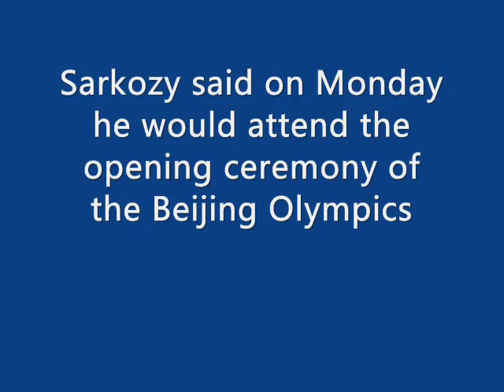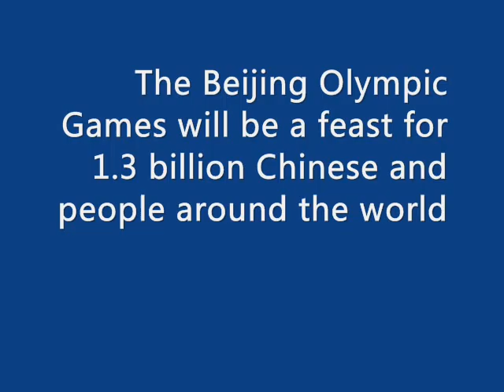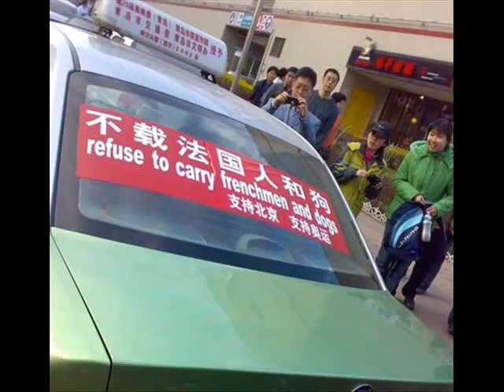China:Boycott French President Nicolas Sarkozy! 抵制法国总统萨科奇！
Nicolas Sarkozy shall apologize for his big words and arrogance about Beijing olympics!
Chinese boycott stupid French President!